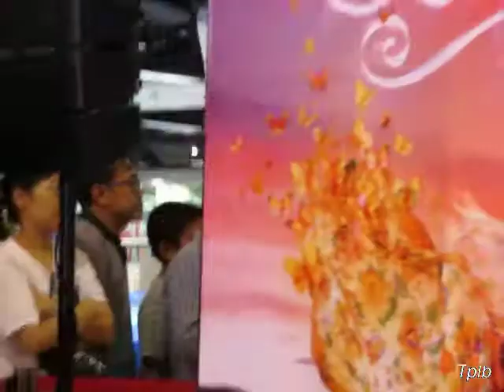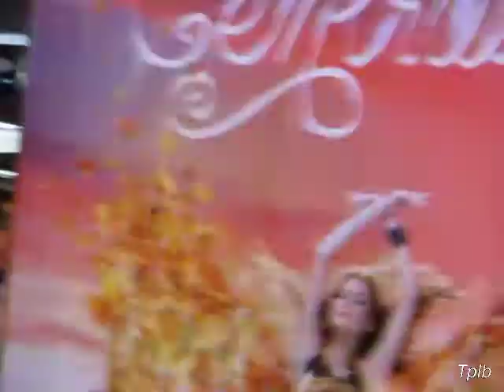Natthew - เดินแบบ @ Central Summer Fest 16-3-13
นัททิว เดินแบบแฟชั่น
งาน Central Summer Fest 'Le Style' Movement 2013
@ Central Bangna
on Mar 16, 2013